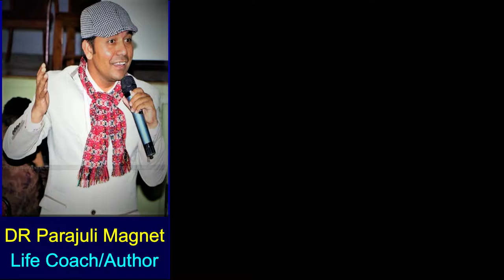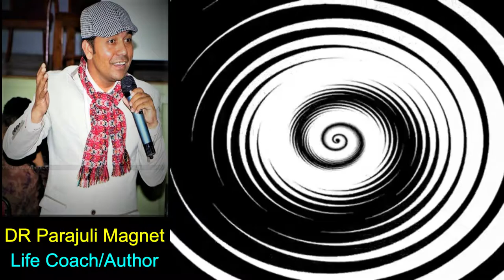पैसा कसरी कमाउने भनेर हाम्रो शात्रले के भन्छ ?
हाम्रो समाजमा धन सम्पत्तिकै लालसामा आफ्नै श्रीमतिलाई जिउदै मट्टितेल खनाईन्छ, दाजु भाईको बिच काटाकाट हुन्छ भने बाबु आमाको मृत्युको पुकार गरिन्छ वा बृद्द आश्रम पठाईन्छ ।